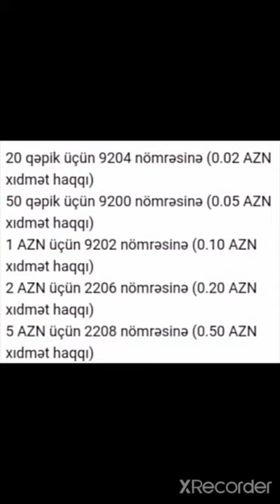Azersel: Sim nömrədən Simə 1, 2,və 5manat atmaq